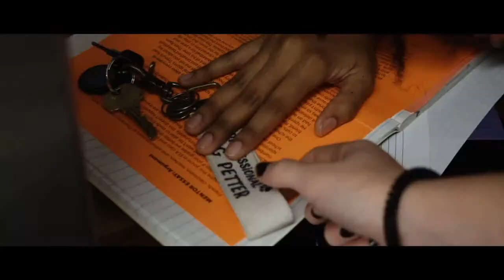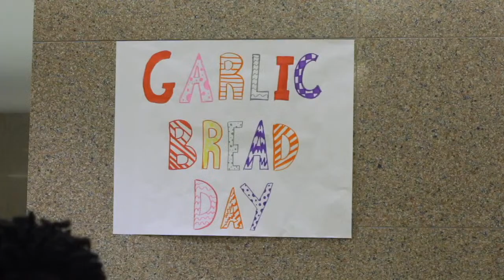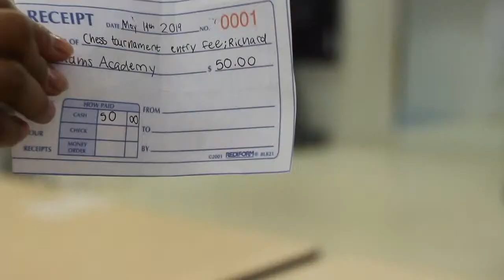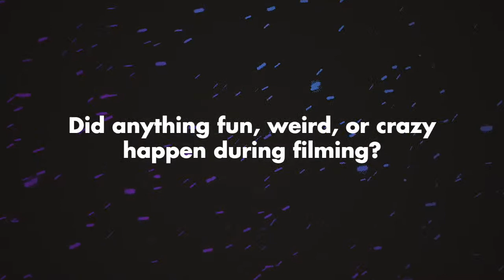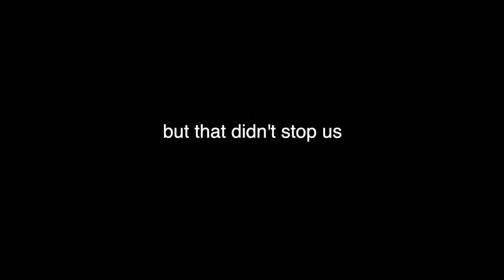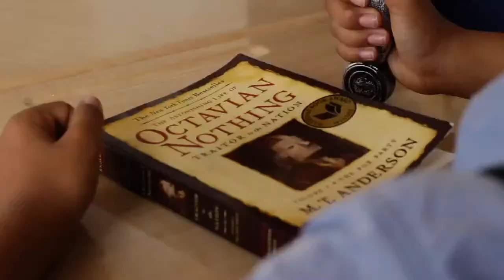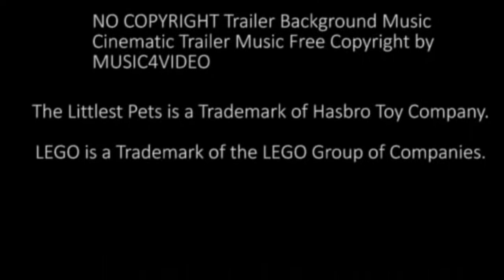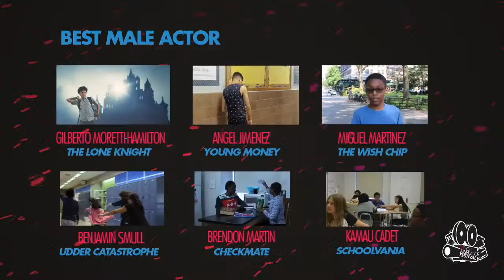2020 DYCD Film Festival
Join us on July 30th at 6 pm for the 2020 DYCD Film Festival. This year the film festival will be 100 percent virtual and feature 20 different short films made by NYC's creative youth.

ORDER OF FILMS:
1 - Do You Want To Play With Me? (5:00)
2 - Young Money (5:00)
3 - Spooky Scary Sunday (2:54)
4 - Schoolvania (4:09)
5 - Quarantine Crazy (4:36)
6 - Happy Birthday (2:54)
7 - Checkmate (5:40)
8 - Who R U? (4:39)
9 - The Dark Days of Quarantine (3:39)
10 - The Wish Chip (5:09)
11 - Tessa (5:00)
12 - Labeled (4:28)
13 - ECAP at Home (5:03)
14 - Pandemic (4:30)
15 - Yes, We Have No Corona (4:20)
16 - The Lone Night (4:39)
17 - The Cursed Stairwell (2:22)
18 - Operation R (5:10)
19 - Teleported (3:02)
20 - Udder Catastrophe (4:38)